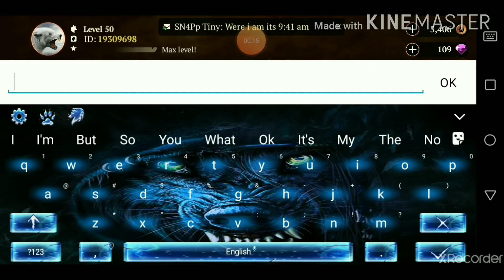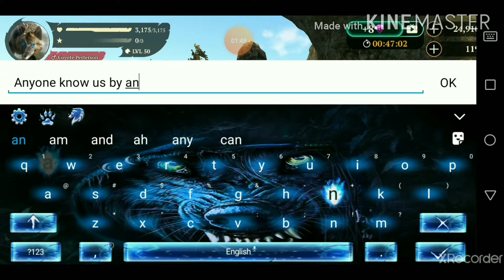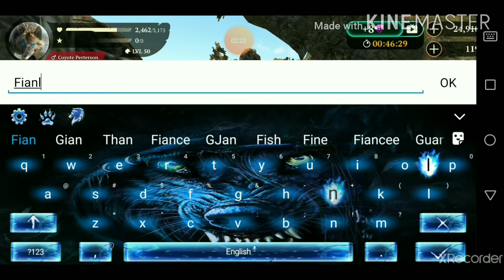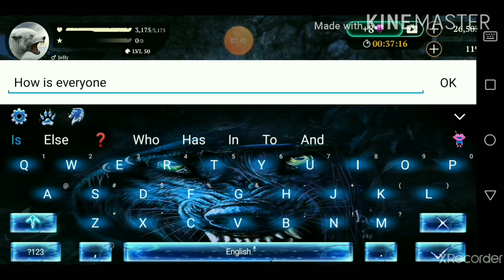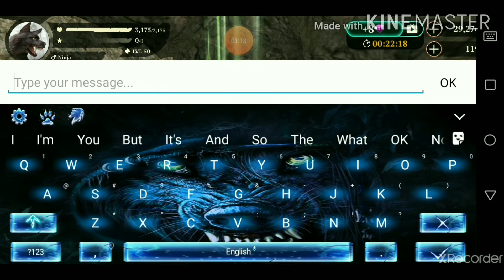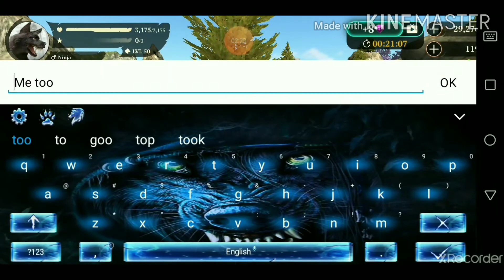Playing as famous youtubers to see people's reactions (Read Descripion)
Sorry I haven't upload in a while cause I was busy making like 4-5 videos at once (dat was stupid of meh ;^;) and got all cought up but I am doing wild craft soon UwU have a good day/night amigos/amigas :)